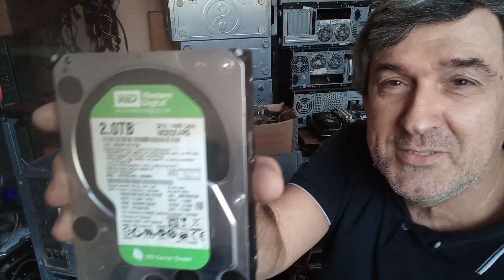CAÇADA NO FERRO VELHO 8!!! A MINA DE OURO DO OGRÃO!!!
Nesse vídeo encontro 2 HDs de 2.0 terá cada um no pc3 de 20 reais, o Loko Ogrão!!!